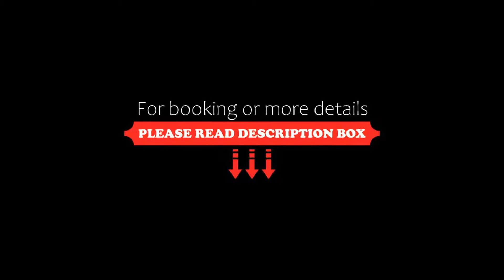RoomQuest Ladprao Soi 1, Bangkok, Thailand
About Property:
You're eligible for a Genius discount at RoomQuest Ladprao Soi 1! To save at this property, all you have to do is sign in.
Located in Bangkok, RoomQuest Ladprao Soi 1 features 4-star accommodation with private balconies. This 4-star hotel offers an ATM and a concierge service. The accommodation provides a 24-hour front desk and room service for guests.
At the hotel, each room is equipped with a desk, a fla...
Property Type: Hotel
Address: 333/3 Soi Ladprao 1, Chom Phon Sub-Districts, Chatuchak District,, Chatuchak, 10900 Bangkok, Thailand
Searching For
1. RoomQuest Ladprao Soi 1 - Bangkok - Thailand
2. RoomQuest Ladprao Soi 1 - Bangkok - Thailand Address
3. RoomQuest Ladprao Soi 1 - Bangkok - Thailand Rooms
4. RoomQuest Ladprao Soi 1 - Bangkok - Thailand Amenities
5. RoomQuest Ladprao Soi 1 - Bangkok - Thailand Offers and Deals
Audio Credit:
Track Title: Reasons To Hope
Artist: Reed Mathis